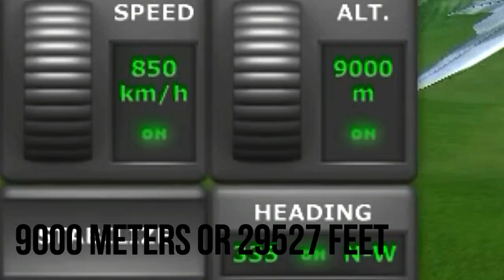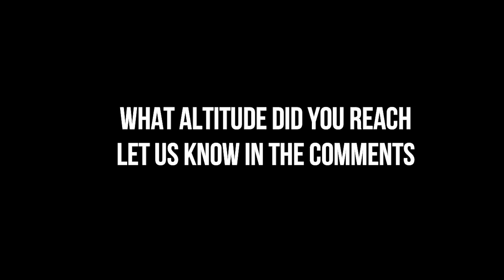What altitude can you reach in turboprop flight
I will be testing the limits on what altitude can the aircraft reach
Copyright: